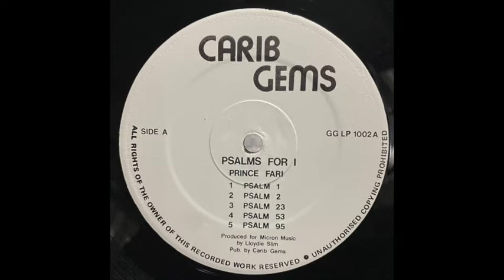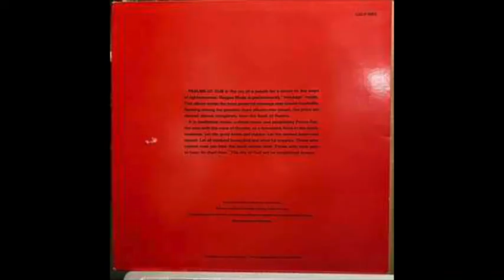Prince Far I - Psalm 53 - Psalms For I (1976 Carib Gems) Vinyl Rip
Prince Far I - Psalm 53 - track 4 / 10 of Psalms For I LP (1976 Carib Gems)
Prince Far I's lyrics for this LP were comprised almost entirely of words from the Book Of Psalms... for "Those who cannot read can hear the word comes clear."